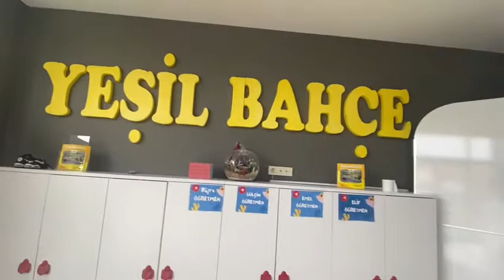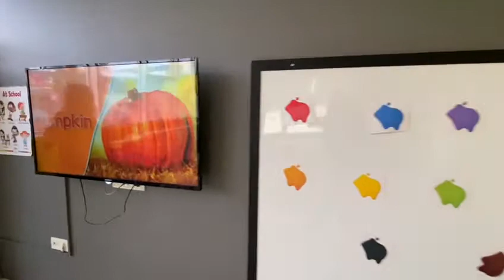Yeşil Bahçe Anaokulu